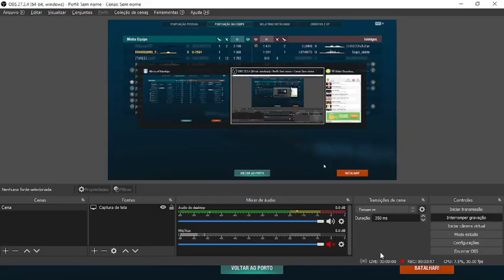EPIC GAME - World of Warships - SUB x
TIER X - SUB
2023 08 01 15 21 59